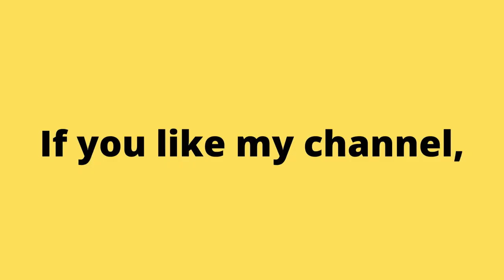1991 Streets of Rage Arcade Game. Classic and Retro No Commentary Gameplay. SEGA | Piso games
Аркадные игры
街机游戏
아케이드 게임
आर्केड खेल
ਆਰਕੇਡ ਗੇਮਾਂ